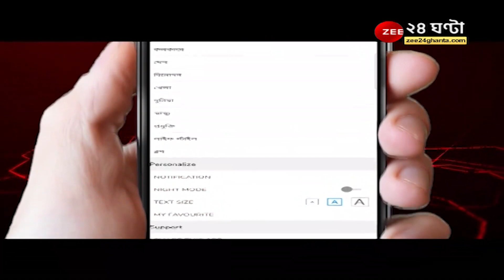ApnarRaay:"সরকার প্রত্যেকটা সিদ্ধান্ত নেয় একটি বিশেষ ভোটব্যাঙ্কের দিকে তাকিয়ে": BJP -র সুদীপ্ত গুহ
ApnarRaay: "একটি বিশেষ ভোটব্যাঙ্কের দিকে তাকিয়ে সরকার প্রত্যেকটা সিদ্ধান্ত নেয়: BJP -র সুদীপ্ত গুহ

Moupia Nandy Dr. Kunal Sarkar